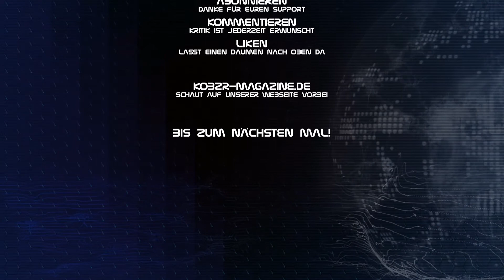GLASYA - Canção do Mar // Symphonic Metal ( KOBZR-REVIEW 08/2020 )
ARTIST: Glasya
TITLE: Canção do Mar
LABEL: Pride & Joy Music
RELEASE DATE:
GENRE: Symphonic Metal
COUNTRY / CITY: Lisboa / Portugal
RUNNING TIME: 5:30